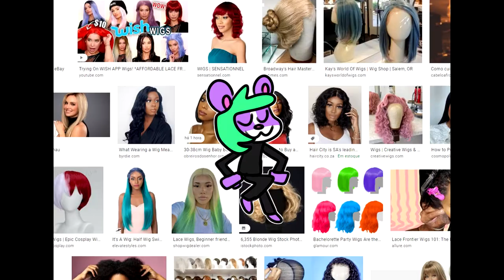Really cool wig - animatic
I just really love this song and feel like doing something

Song : Really Cool Wig by Lemon Demon